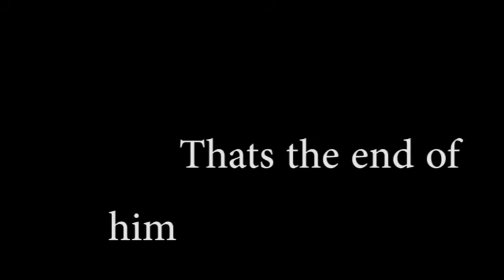Pigs at the park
HAPPY ICECREAM NATIONAL DAY!!